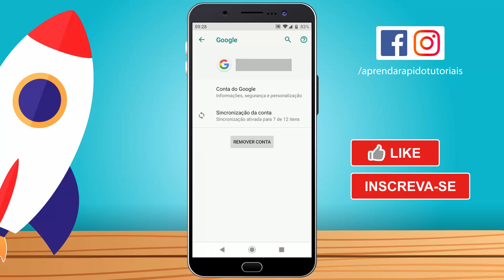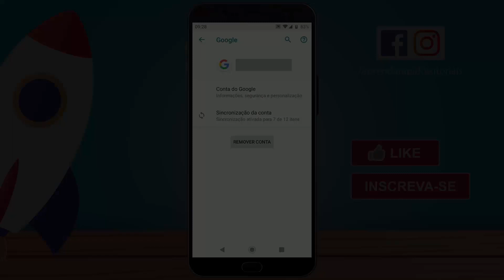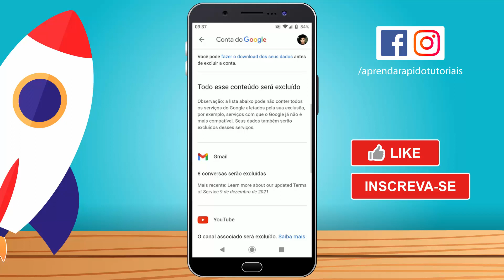Como EXCLUIR CONTA do GOOGLE no Celular - Rápido e Fácil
Como EXCLUIR CONTA do GOOGLE no Celular - Rápido e Fácil, como excluir conta do google, como excluir minha conta do google, como apagar conta do google, excluir a conta google